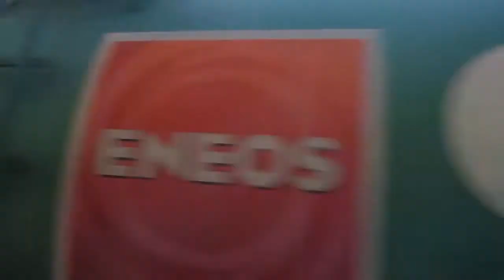EF210-111牽引貨物列車 桜木町駅通過